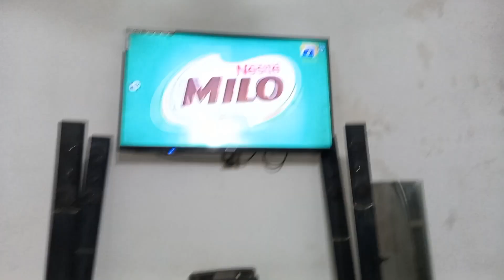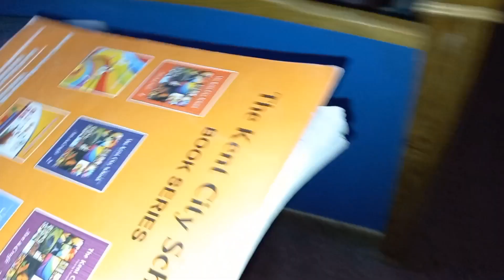Bohat dukh hua subah uth kr dekha to gayab tha||isi liye mjhe psnd nhi||Hira Atif Vlogs